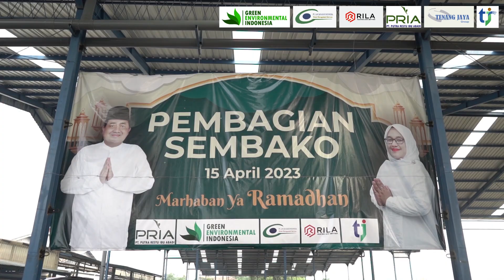HIGHLIGHT BERKAH RAMADHAN BERBAGI SEMBAKO "TENANG JAYA GROUP"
PT TENANG JAYA GROUP mengadakan acara bagi - bagi sembako kepada warga masyarakat Mojokerto di Bulan berkah Ramadhan.